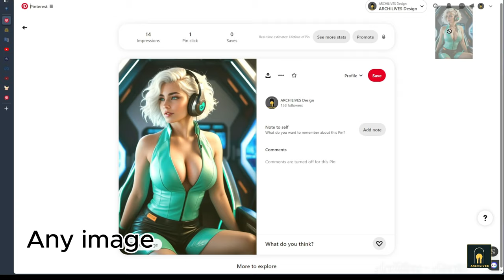Change background and outfit in Second - comfyui workflow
This workflow utilizes SDXL as the fundamental checkpoint. The mask processing procedure has been meticulously tested, yielding relatively good output. You may utilize your own checkpoints or prioritize merged checkpoints on Civital or other platforms sharing free models. The optimization process, based on only one sample, is lightweight and swift. Additionally, upscale procedures have been implemented to enhance the output. It's worth noting that high-quality input images, preferably HD, are recommended to ensure coherence between the checkpoint and the image, as lower quality images may result in mismatching.

I will release more videos about Ai gen in the future
if you love my work, please buy anything there
of course, you won't incur any additional costs for this
Good luck and see you again